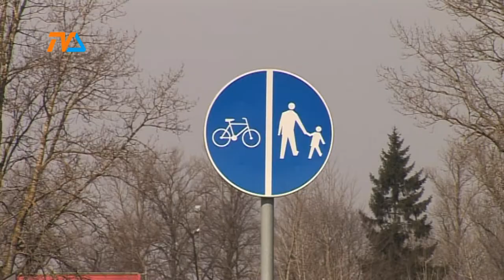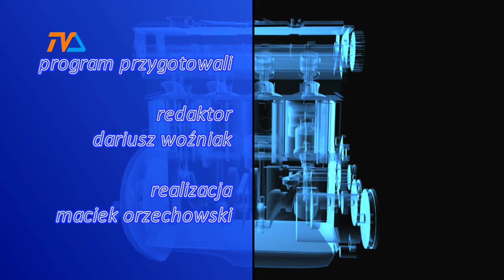Zza Kółka odc. 61 |TVSUWAŁKI